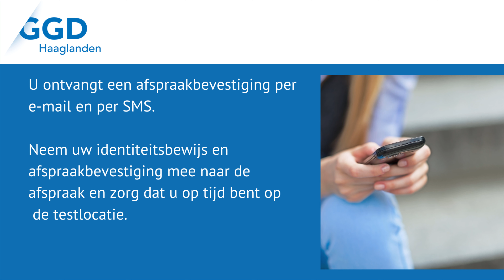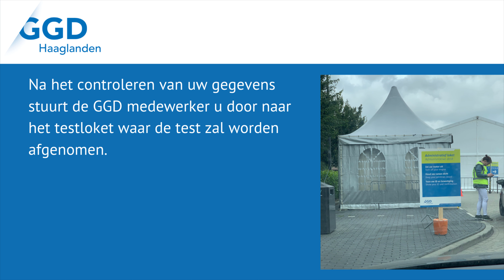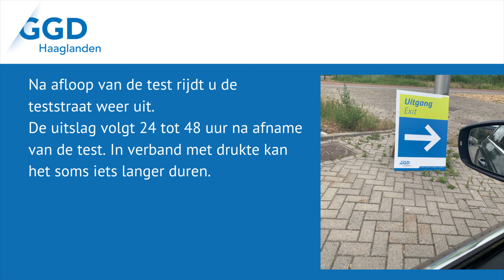Testen op het coronavirus. Hoe gaat dat?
Uitleg over het testen op het coronavirus.